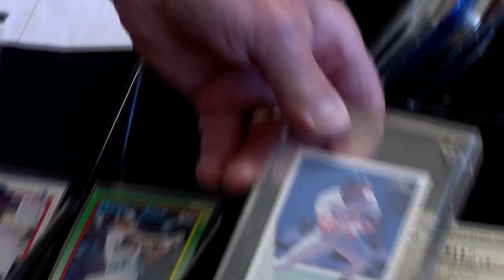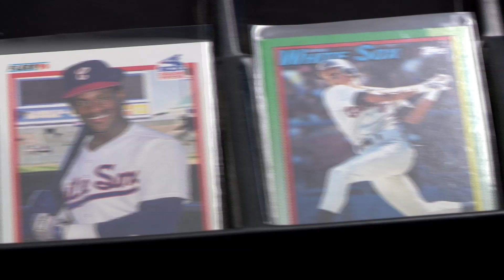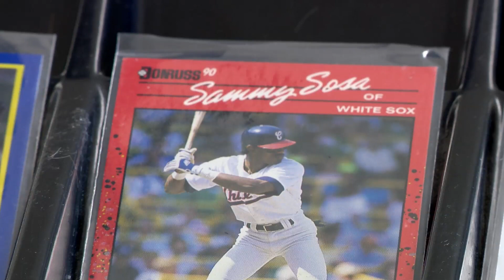Indiana Barber hopes to sell collection of 10K Sammy Sosa Rookie Cards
Doug Shaffer runs Doug's Sports Cut in Goshen, Indiana. A barbershop / sports memorabilia store. Back in the late 80's Shaffer caught word of White Sox rookie Sammy Sosa and decided to buy as many of his rookie trading cards as he could. His hunt resulted in a collection of 11,000 rookie cards. After keeping them locked away in a bank's vault, Shaffer has decided to sell them all.